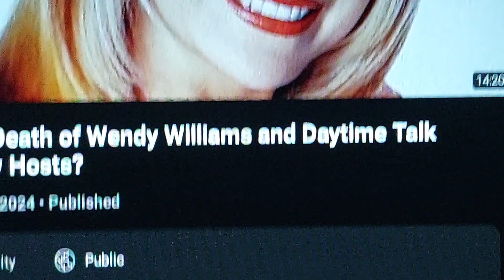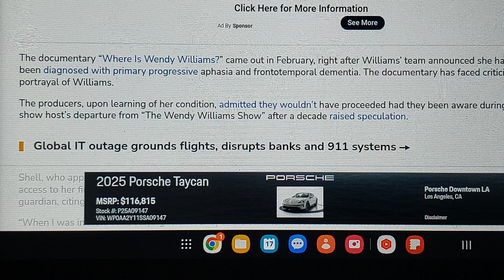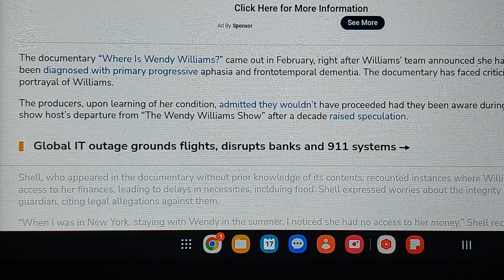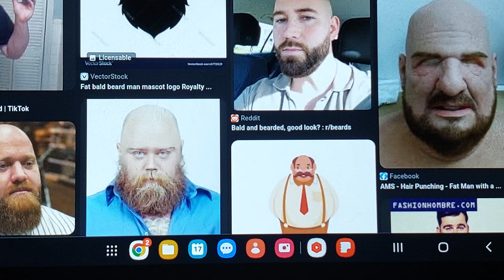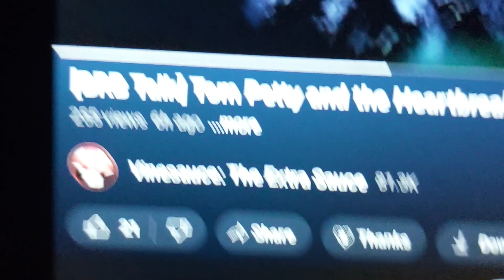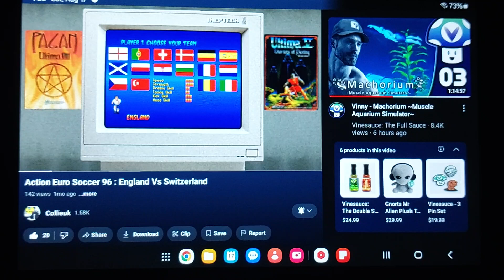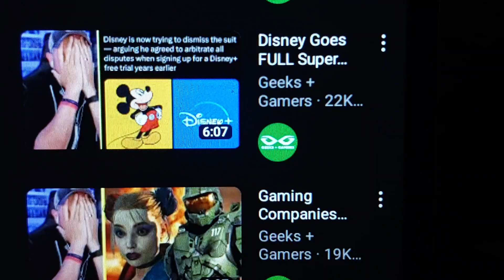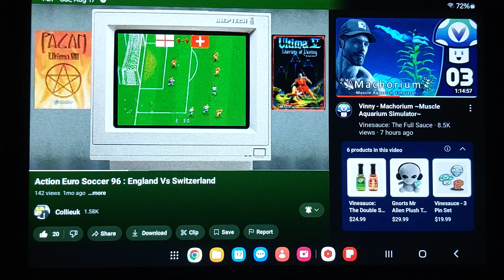Wendy Williams UPDATE, also, are we done with TV Daytime shows?